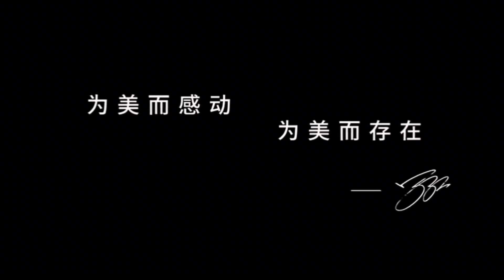国之美·新疆 丰饶的壮阔 带你领略壮美新疆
国之美·新疆 丰饶的壮阔 带你领略壮美新疆#新疆